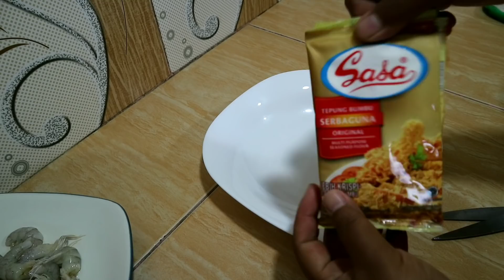Resep Almarhumah Ibu Saya " Resep Enak Sepanjang Masa ,Rasanya Endesss Banget Bikin Ketagihan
Resep Almarhumah Ibu Saya " Rujak Timun Petis + Krupuk,Rasanya Endesss Banget Bikin Ketagihan

untuk pemesanan sambal botol BUNDA DAFA

jika mau tau lebih lanjut dengan oven listrik mito mo 999 yg saya pakai silahkan cek di

Jika mau tau lebih lanjut dengan chopper mitochiba ch100 yg saya pakai silahkan cek di

Jika mau tau lebih lanjut dengan Rice cooker R5 yg saya pakai silahkan cek di

fanspage bunda dafa karena di fanspag bunda dafa bakal update resep kue setiap hari

kalau berminat dengan cetakan yang saya pakai
hubungi no wa bunda dafa 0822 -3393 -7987

kami juga menyediakan alat cetakan
kunjungi juga toko resmi kami di shopee

kunjungi juga toko resmi kami di tokopedia